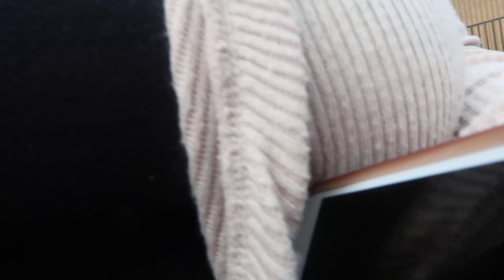They Got Kicked Out!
**Make sure to go follow and like my YT facebook page!

*Turn on your 🔔 notifications to get first access to my videos!*

For best Quality watch in 1080p! Don't forget to tell all of your friends about our channel!

Camera we use: Canon G7X Mark II

 Snap Chat: Ac_Rumikka
 Periscope: Classymya